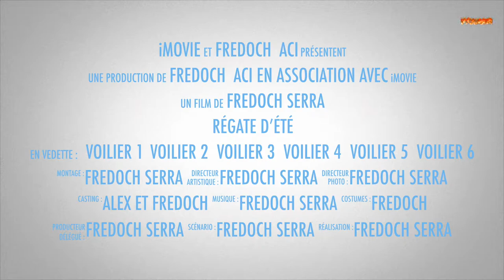Régate sur le petit lac Alex et Fredoch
petit montage Bateaux faits mains